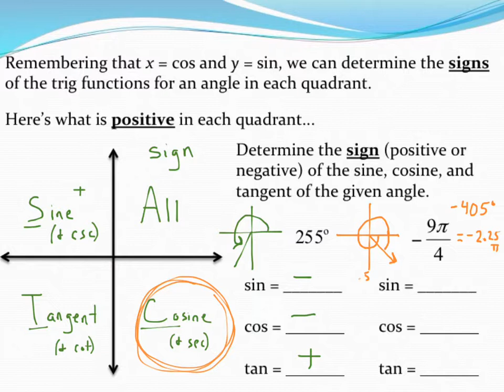Determining the sign of the trig functions of an angle